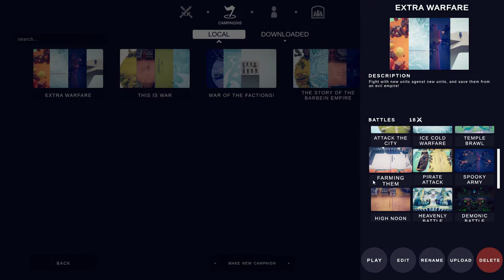Continue the fight, we have almost won! Tabs with Minnow PT 2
Again, sub to Minnow's channel @Minnow The Armadillo